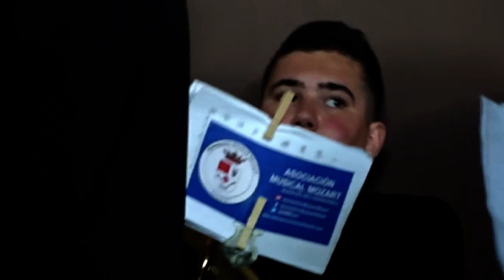BANDA DE MUSICA EN SAN JORGE 2019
UNA VEZ TOMANDO EL APERITIVO EN EL RECINTO CUBIERTO DE LA PISCINA, EN PLENA CONVIVENCIA Y ARMONIA ENTRE HERMANOS, LA BANDA DE MUSICA NOS DELEITA CADA AÑO CON UNAS PIEZAS QUE HACEN LAS DELICIAS DE LOS ASISTENTES AL ACTO...
LUIS PARDO